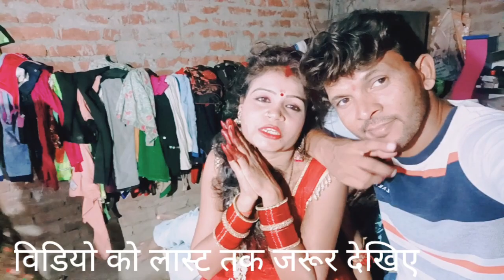गुड़िया को जोर का झटका धीरे से लगा